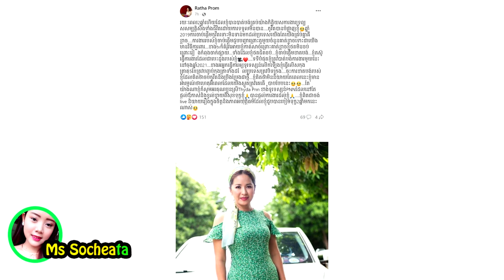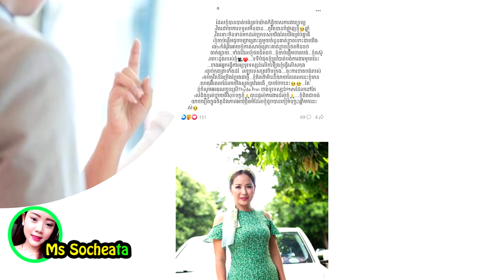អតីត​តារាសម្តែង ចេញ​ទៅអាមេរិក​អះអាង​មិនមែនគេចវេសបំណុលទេ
សូមអធ្យាស្រ័យ

ចំពោះការមិនបានតប ខំមិនបានគ្រប់គ្នា

Ms Socheata